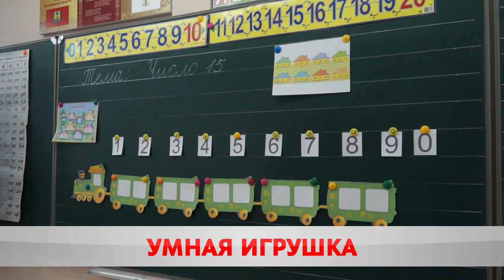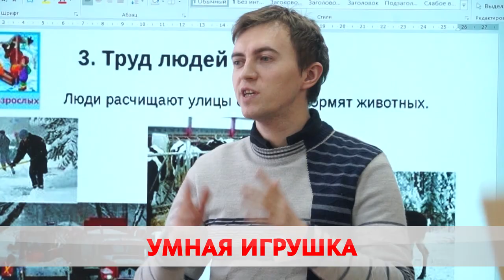Будущие инженеры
Обучение с помощью конструктора. В Бобруйске работают лего-классы. В 35-ой школе их два. В необычном формате проходят уроки математики, письма и чтения у первоклассников. В чём особенность занятий узнала Ольга Васенда.